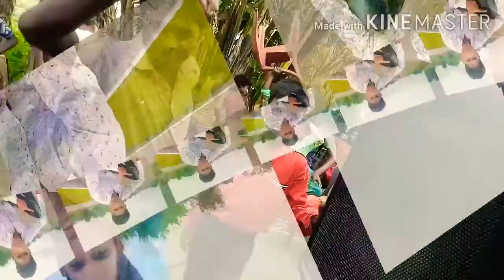aja aja raja AAsuman me ke pari 2022/ happy new Video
amir DJ king aasman ke pari bhospuri
AMI 2080